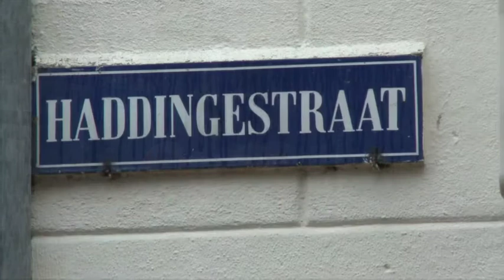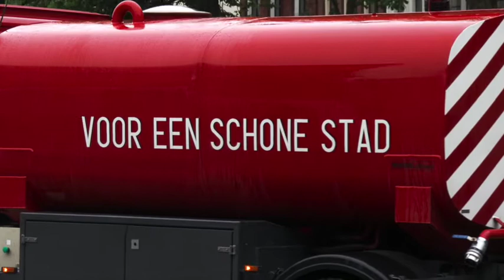Boun- en Bozzelbrigade - Mengelmous 150, Jos Rietveld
Mengelmous
Boun- en Bozzelbrigade

Jaren terug woonde ik aan de Haddingestraat in Stad. Het werd dat jaar een lije haarfst met een frizze winter.
Maar dat wist ik nog niet toen mijn kamer tijdens de Mei- en later de Bommen Berendkermis tot laat in de avond volstroomde met kermismuziek en kermisgetoeter en uitgelaten gegil en gegiebel.
Net in Stad beleefde ik een geweldige zomer. Waar ik soms, overigens zonder valse sentimenten, met enige melancholie aan terugdenk. Ik genoot volop; leven in Stad was nieuw en leuk en bijzonder.
Alle belangrijke dingen voor mij vond ik op loopafstand; ’s morgens vroeg begon mijn dag met kraakverse inkopen op Vismarkt.
Zo’n zomer was het, toen, aan de Haddingestraat.

En ’s avonds, nadat de marktmeester ‘Het is vijf uur, de markt is gesloten!’ had geroepen (Dit gebeurt, onvoorstelbaar maar waar, nu niet meer.) keek ik vaak van een afstandje hoe de mannen en een enkele vrouw van Stadsbeheer dat toen nog anders heette, de marktresten wegveegden en -borstelden en vervolgens de kinderkopjes schoonspoten. Vismarkt glom er daarna weer frisgewassen en blozend gepoetst over in afwachting van een volgende marktdag of een volgend evenement.
‘Zunder dizze Boun- en Bozzelbrigade zol haile Stad n dikke swieneboudel wezen’, merkte eens een medetoeschouwer op. ‘Gainent mist Overdaip, Vonhoff en Buter al binnen ze moanden op vekanzie. Mor ain dag gain Bozzelbrigade, en haile Stad is ain grode stinkzooi.’

En hij maakte een dikke duim tegen de man in de veegwagen.
Hij had gelijk; dat heeft hij nog steeds.

Met dank aan Tjerk Bekius, camera en aan Stadsbeheer Groningen.